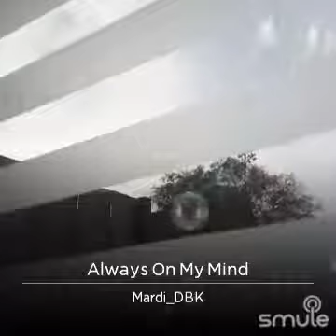Always On My Mind